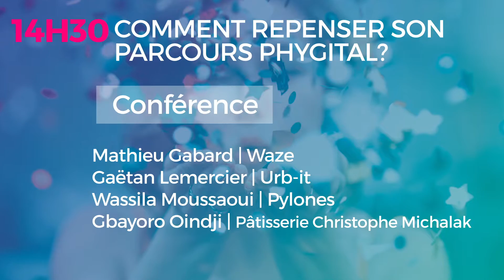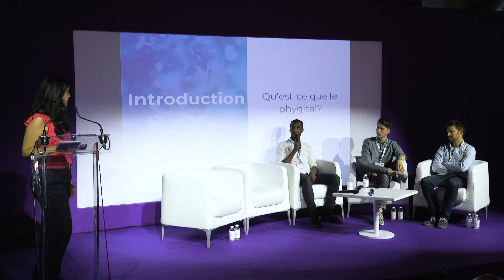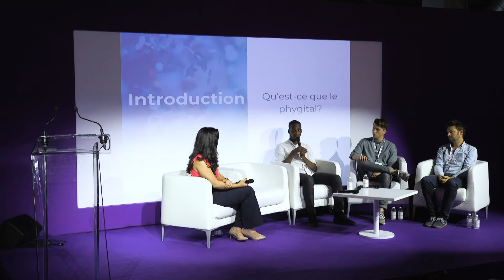#6 Comment repenser son parcours phygital? - PrestaShop Day 2018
Dans cette 6ème conférence, Mathieu Gabard de Waze, Gaëtan Lemercier d' Urb-it, Wassila Moussaoui de Pylones
et Gbayoro Oindji de la Pâtisserie Christophe Michalak échangent sur la manière de repenser son parcours phygital.

Découvrez l'ensemble de nos conférences PrestaShop Day Paris 2018 sur notre chaîne YouTube:

1# Le futur de PrestaShop - PrestaShop Day Paris 2018
2# Tendances e commerce en 2018 - PrestaShop Day paris 2018
3# Comment tirer profit de la fidélisation aujourd’hui ? - PrestaShop Day Paris 2018
4# Devenir un acteur qui compte - PrestaShop Day Paris 2018
6# Comment repenser son parcours phygital ?
7# Rayonner depuis la France puis s’implanter dans de nouveaux pays
8# Dessine-moi un e-commerce : Réussir le lancement et le développement d’une boutique PrestaShop à l’international
9# IA qu’à, faut qu’on ? quelles applications concrètes de l’IA pour une e-boutique ?